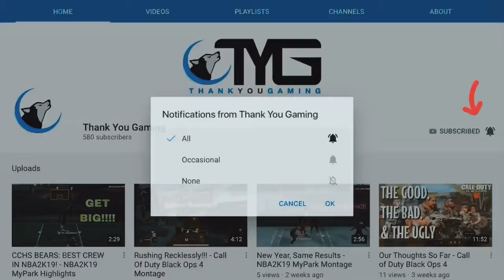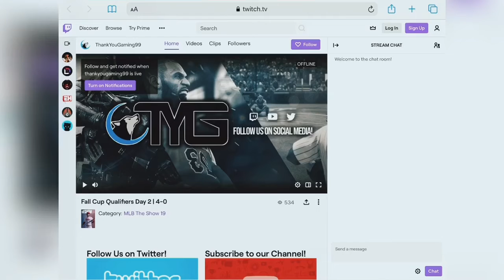NO LIMITS - NBA2K20 MYTEAM HIGHLIGHTS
Gaming | Content Creator | Live Streams | Reviews | Much More

Musician: Not The King

Musician: @iksonofficial